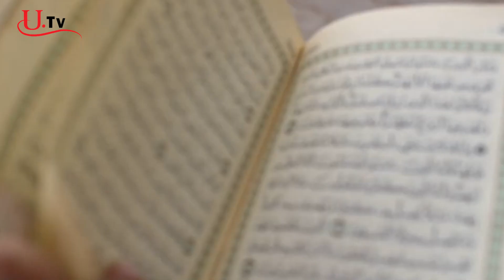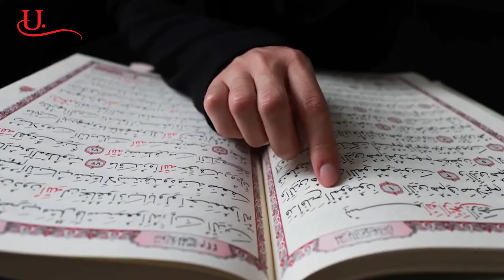Catholic Priest Announces he has accepted Islam Hilarion Heagy |2023| Zahid Orangzeb | Urdu&Hindi